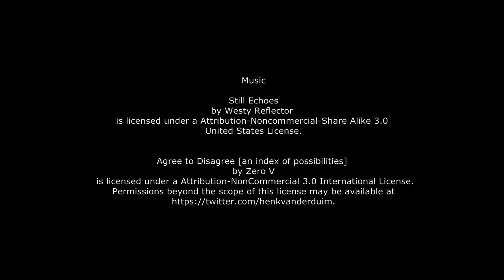Firstkill Crucia Tyrant’s Forge by Gilgamesh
Firstkill of Crucia in Tyrant’s Forge by Gilgamesh/EU Brutwacht